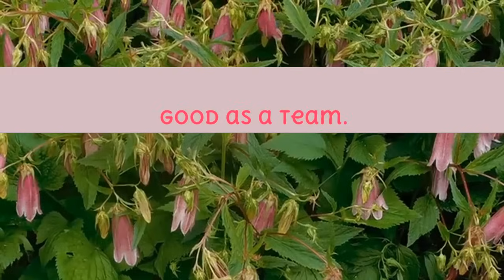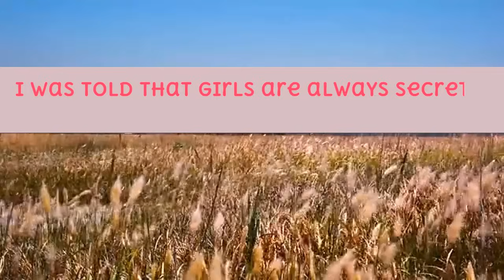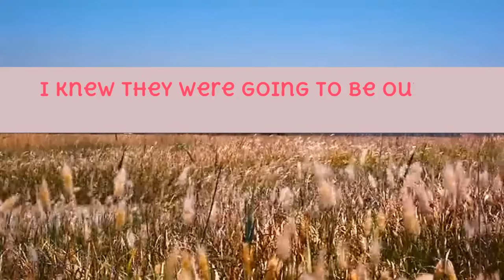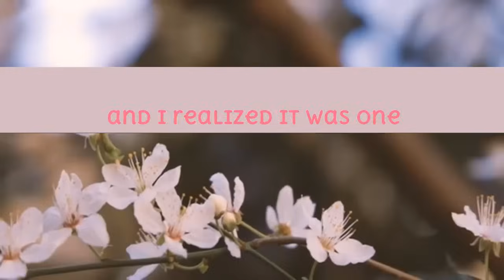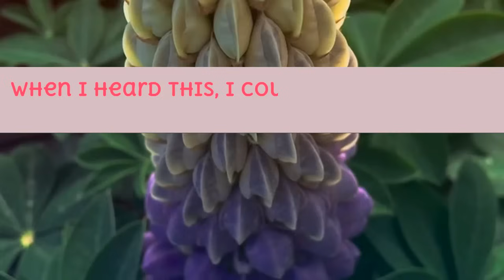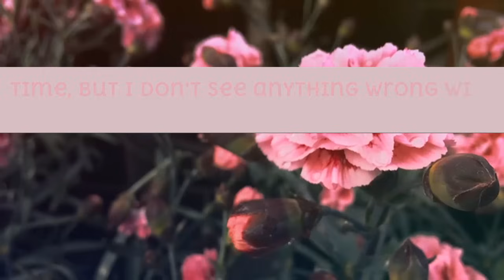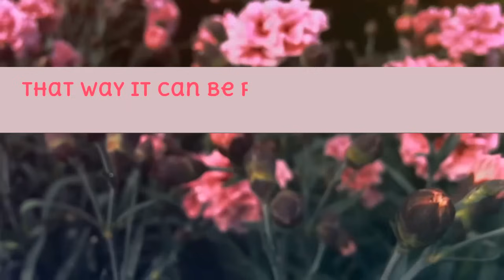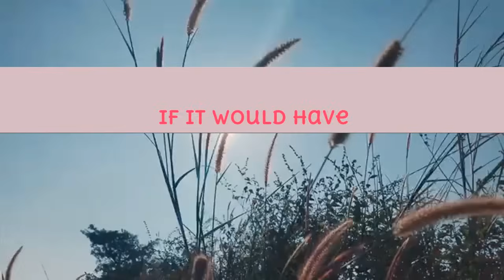Wife Slept With A Random Dude In A Bachelorette Party And Her Jealous Friend Sent Mer Her Videos